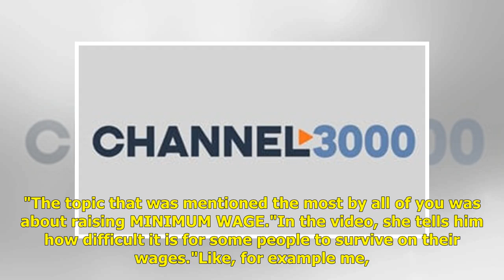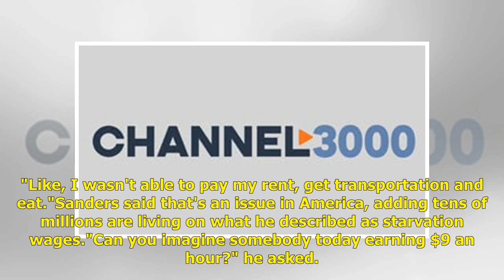Cardi B and Bernie Sanders talk jobs, wages and economy | Politics News H&A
Getty Images via CNN Cardi B met with presidential candidate Bernie Sanders to discuss wages, unions and jobs. Getty Images via CNN Cardi B met with p...